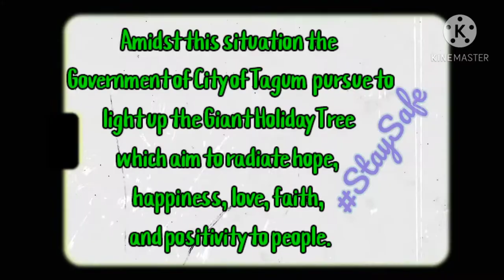Tallest Christmas Tree in the Philippines